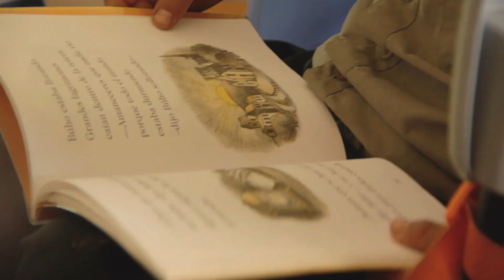La lectura como contagio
El trabajo que realiza el equipo de los Promotores de Lectura Regionales de la Red Nacional de Bibliotecas Públicas es promover la lectura como un contagio, como un placer que permite acceder a otros planos de la realidad.

Nuestros 23 promotores son los encargados de acompañar procesos de fomento de lectura, promover acciones para la circulación de materiales de calidad y acompañar la trasformación de los usos y representaciones que tiene la comunidad sobre la biblioteca pública en todo el país.